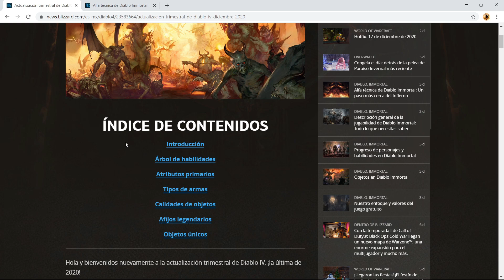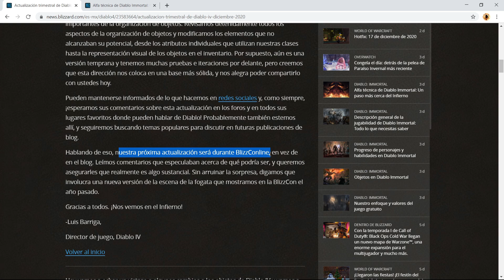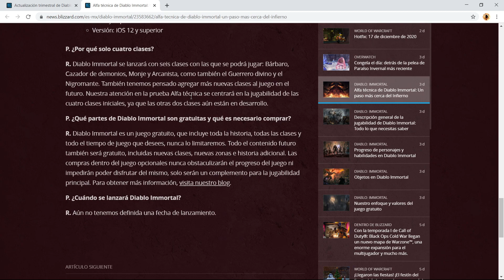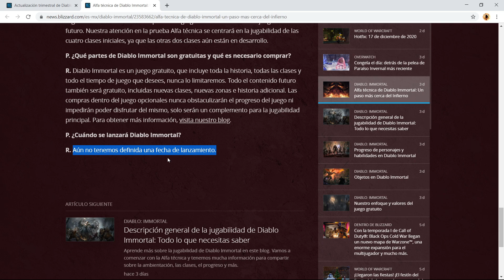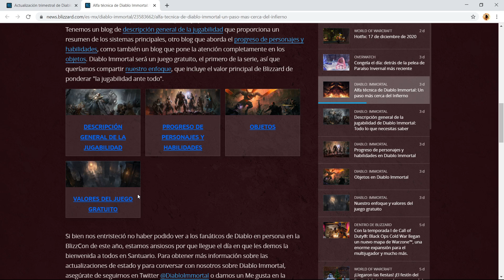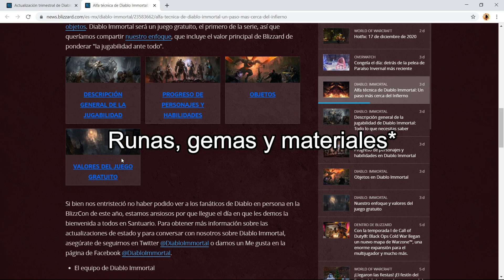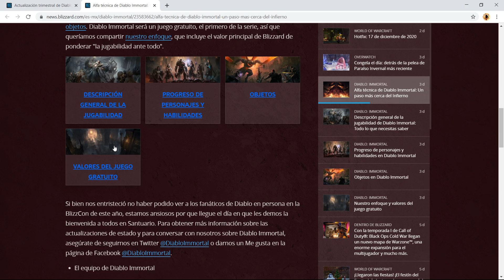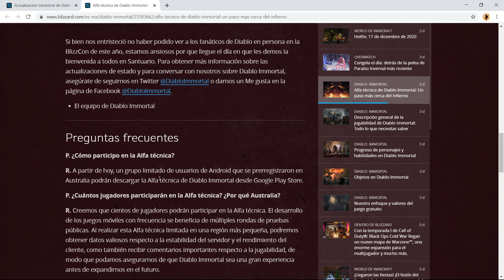Diablo Immortal rompe el silencio y actualización de Diablo 4 | Noticias de la semana de Diablo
Video semanal en donde repasamos las noticias mas importantes de la semana del mundo de Diablo. Esta semana fue de las mejores con una actualización de Diablo4 y la publicación de información masiva de Diablo Immortal.

00:00 – Intro

00:26 - Diablo 4: Actualización trimestral y Blizzcon

02:15 - Diablo Immortal: Alfa y Monetización